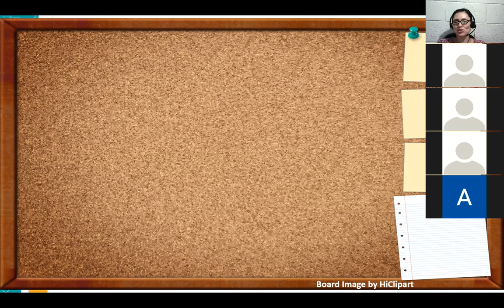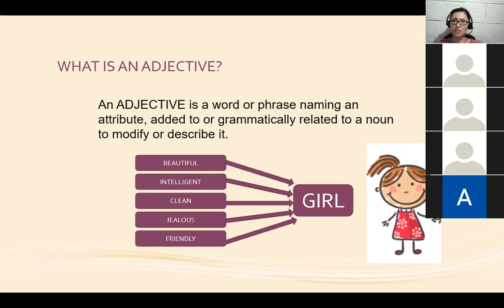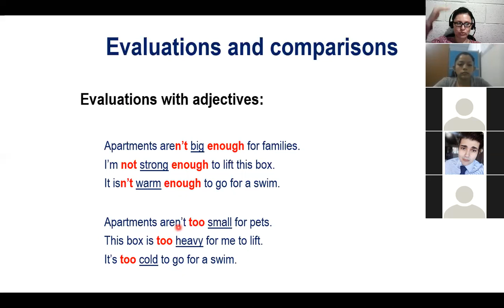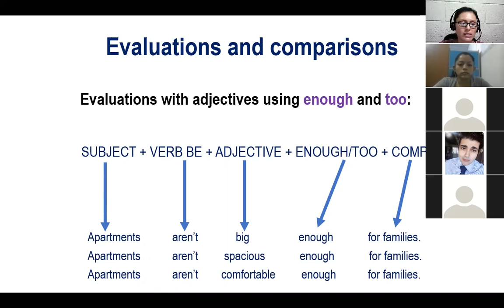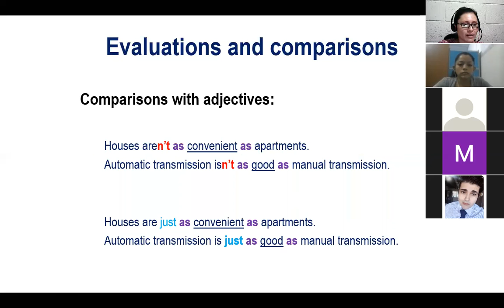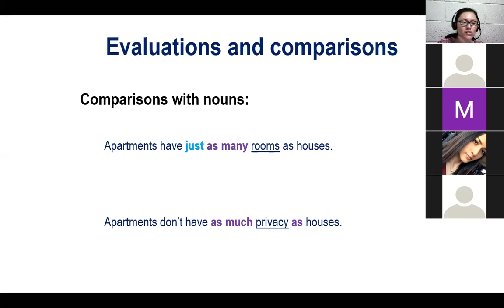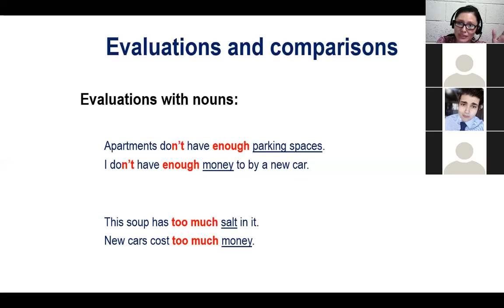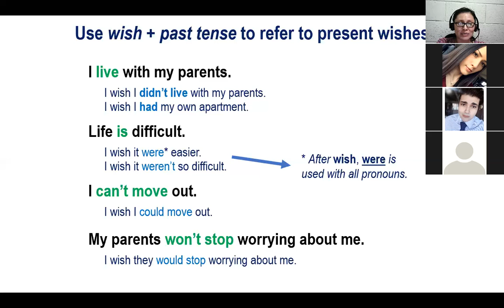Inglés Corporativo - Class 6 - I1-01-9-10-PM-10-20 - Evaluation and Comparison Review and Exercises